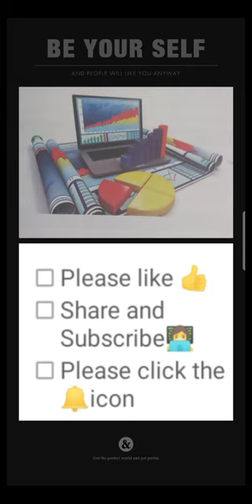Daisy wheel printer inkjet printer laser printer in computer application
BCom offline classes start 1st year 2nd year.